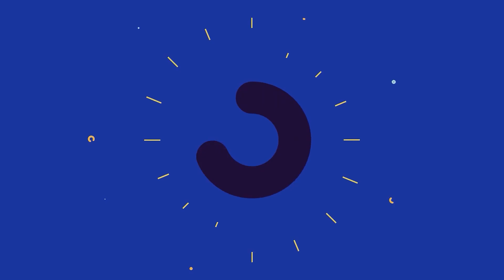ফরিদপুরের সদরপুরে বিএনপির বিশাল জনসভা অনুষ্ঠিত